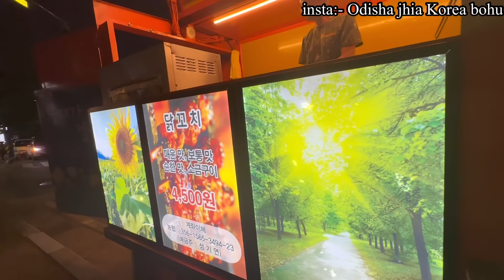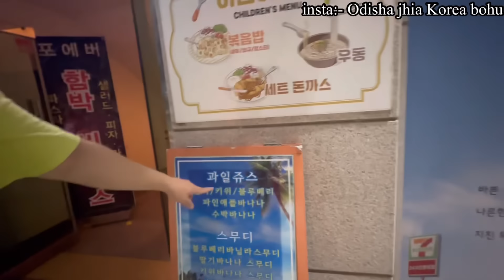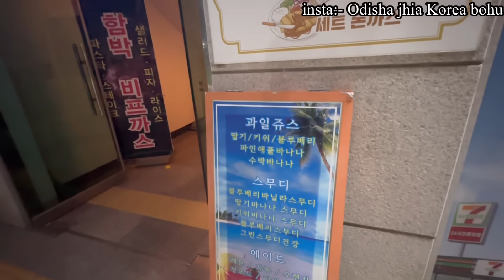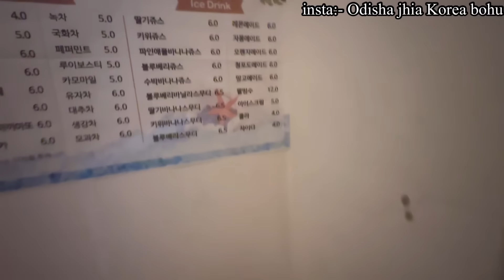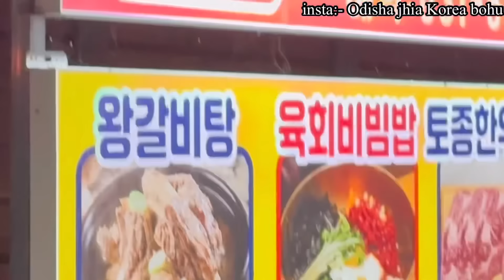Korea ରେ ରାସ୍ତା କଡରେ ଖାଇବା କେମିତି ବିକ୍ରି ହୁଏ?